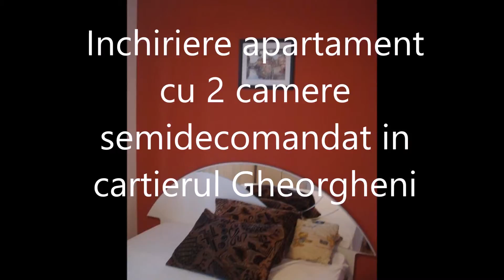Inchiriere apartament cu 2 camere semidecomandat in cartierul Gheorgheni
Welt Imobiliare ofera spre inchiriere apartament cu 2 camere semidecomandatin cartierul Gheorgheni in zona Complexului Mercur si in aparopierea Iulius Mall si Fsega. Apartamentul este situat la etajul 3 intr-un imobil cu 4 etaje , este mobilat si utilat complet si se pretaza pentru cupluri, familii sau apartament de protocol. Garantia este echivalentul unei chirii lunare